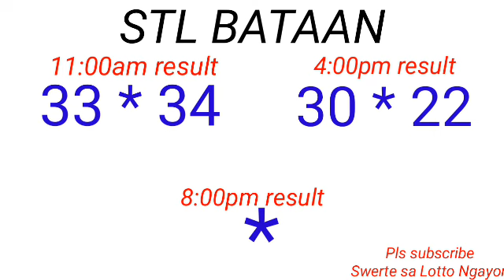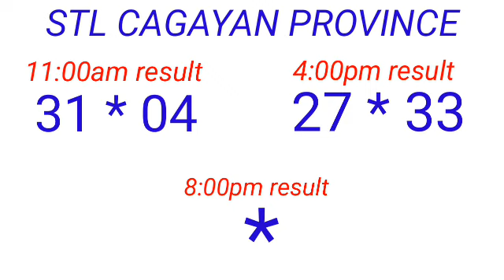STL - BATAAN,MARIKINA,OLONGAPO,CAGAYAN PROVINCE March 1, 2023 2NFD DRAW RESULT